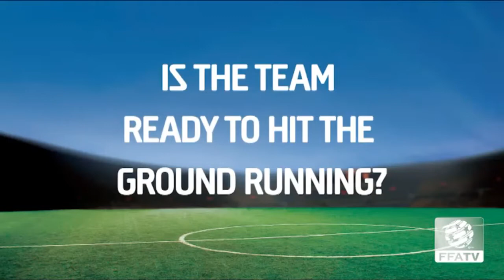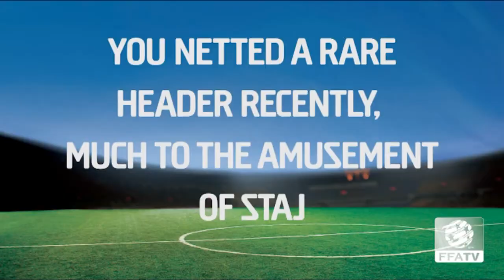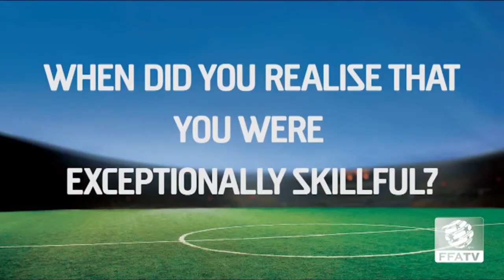FFA TV Get to know Katrina Gorry Westfield Matildas